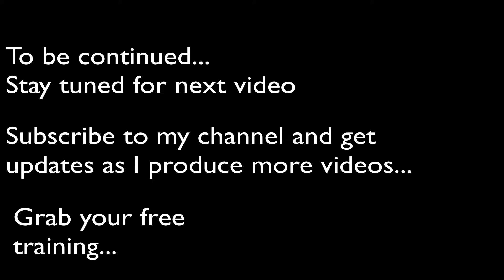Network Marketing Tip # 1 : How to Be Productive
FREE Videos Reveal How To Get An Endless New Stream Of Distributors Knocking Down Your Door, Credit Card In Hand, Ready To Join your MLM Team:

@ 0:41 Why "time management" is a misnomer
@1:12 Why your time is your most valuable asset
@2:23 How to put first things first
@3:49 The short term game vs the long term game
@4:37 My Personal Productivity Routine